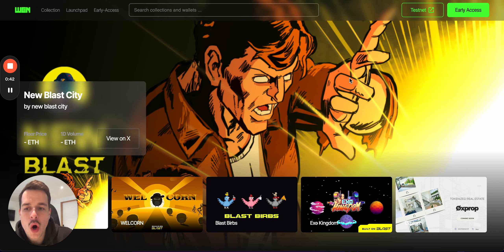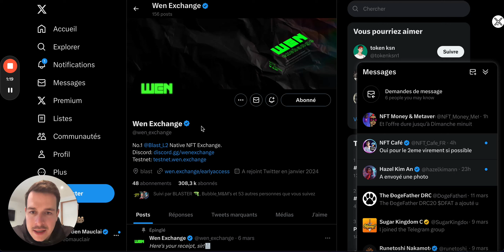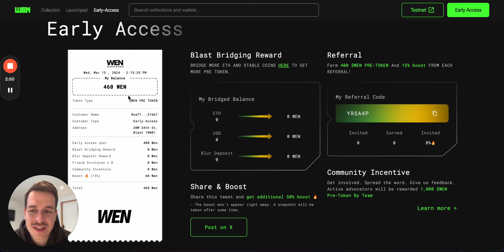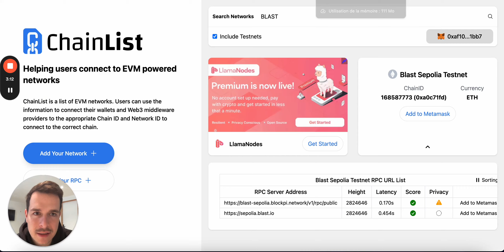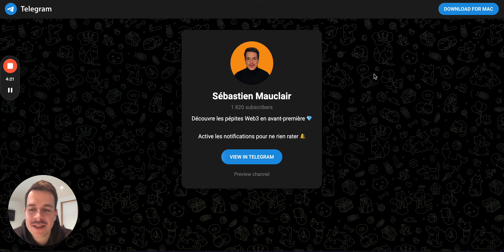WEN EXCHANGE - AIRDROP 🪂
⚠️ Ce contenu n’est pas un conseil en investissement.

Le prix des actifs numériques peuvent subir d'importantes fluctuations, tant à la hausse qu'à la baisse.

N’oublie pas de faire tes propres recherches et de n’investir que l’argent que tu es prêt à perdre.